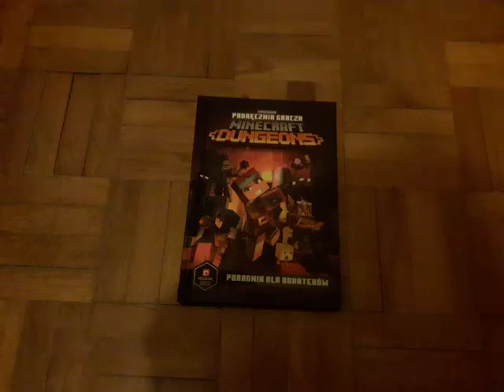PODRĘCZNIK GRACZA MINECRAFT DUNGEONS PORADNIK DLA BOHATERÓW